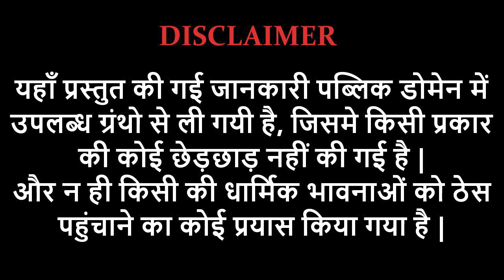सुन्दर कांड | sundarkand | हनुमानजी का लंका प्रवेश | PART 1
हनुमानजी का लंका प्रवेश